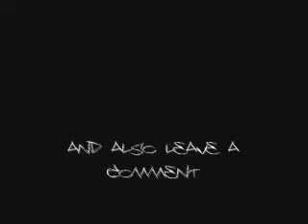the 4 way battle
iCwalk